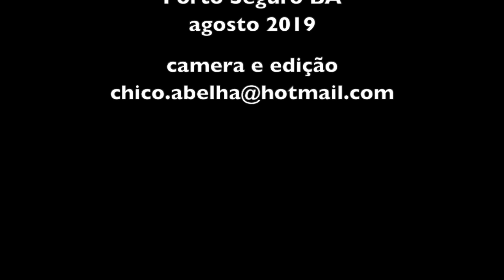PASSEIO DE BUGGY NAS PRAIAS DE CARAÍVA E XANDÓ - BAHIA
Peguei carona com o Daniel que é bugueiro em Caraíva BA, no percurso Xandó/BarraVelha e sem nenhuma pretensão fiz algumas imagens com o celular. Ao assistir os videos gostei do resultado, imaginei as imagens com uma trilha sonora suave e o resultado é o que está postado acima.
Quem quiser fazer passeios de Buggy na região, recomendo o Daniel como guia.

 Whatsapp do Daniel - 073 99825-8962